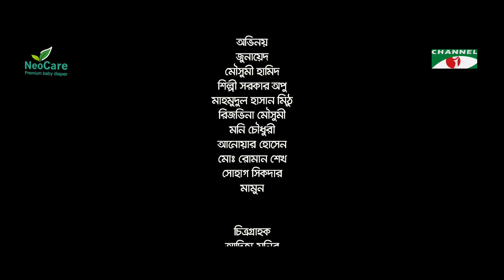Chai Chapa Agun | ছাই চাপা আগুন | Bangla Telefilm | Moushumi Hamid | Junayed Bukdadi | Channel i TV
Drama: Chai Chapa Agun
Cast: Moushumi Hamid & Junayed Bukdadi
Story: Motia Banu Shuku
Director: Robiul Shikdar

worldwide.